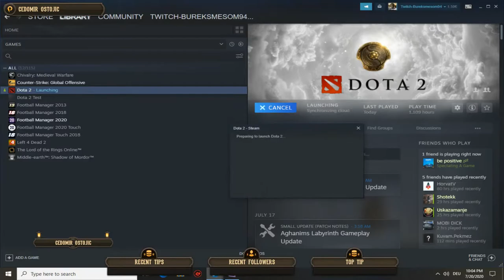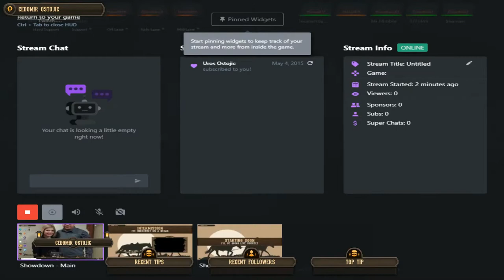Cedomir Ostojic Live Stream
DOTA2 FOR VICTORY